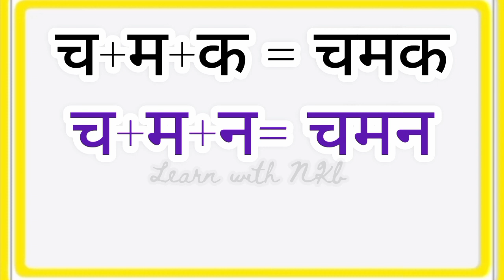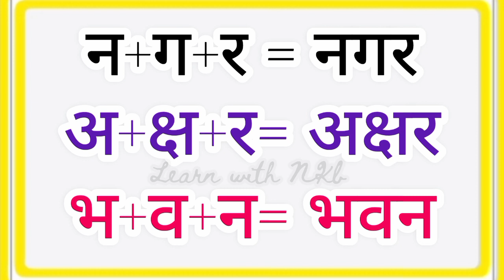दो या दो से अधिक बिना मात्रा वाले सब्द बनाना सीखे | अक्षर को सबदों मे बदलना सीखे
HELLO STUDENTS, 👋👋
 WELCOME TO YOUR CLASSES 📚 🖊️
HAVE A GOOD MIND 🧠
HERE YOU CAN READ, LEARN, AND PREPARE FOR ALL SYLLABUS RELATED TO YOUR CLASSES.
PLEASE DO YOUR INTEREST AND SUPPORT
IN THIS VIDEO YOU HAVE TO LEARN ABOUT ...( तीन अक्षर वाले शब्द पढ़ना और लिखना सीखे | Three Latter Words In Hindi | बिना मात्रा वाले शब्द

Hindi matra
बिना मात्रा वाले तीन अक्षर वाले शब्द
हिंदी
हिंदी वर्णमाला
वर्णमाला
तीन अक्षर वाले शब्द मराठी
 तीन अक्षर वाले शब्द लिखो
teen akshar wale shabd
 teen akshar wale shabd hindi mein
teen akshar wale shabd dikhaiye
 teen akshar wale shabd hindi
 teen akshar wale shabd bina matra ke
 teen akshar wale shabd with picture
 teen akshar wale shabd worksheet
तीन अक्षर वाले शब्द अंग्रेजी में
 तीन अक्षर वाले शब्दों से बने वाक्य
तीन अक्षर वाले शब्द पंजाबी में
 तीन अक्षर वाले शब्द worksheet
तीन अक्षर वाले शब्द बिना मात्रा वाले
 तीन अक्षर वाले शब्द आ की मात्रा वाले
तीन अक्षर वाले शब्द मात्रा वाले
तीन अक्षर वाले शब्द चित्र सहित
 तीन अक्षर वाले शब्द बिना मात्रा के
 तीन अक्षर वाले शब्द इंग्लिश में
 तीन अक्षर वाले शब्द हिंदी में
तीन अक्षर वाले शब्द
 तीन अक्षरों के बिना मात्रा वाले शब्द
Teen akshar wale shabd hindi me
Three word letters in hindi